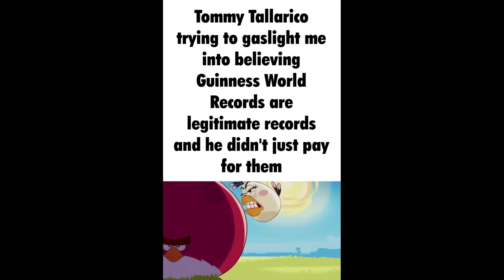tommy tallarico slander for intellivision amico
Please buy the Intellivision Amico.